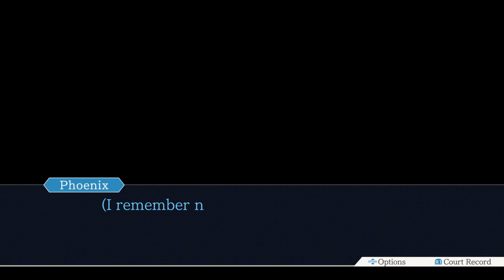Phoenix Wright: Trials and Tribulations - Episode 2: The Stolen Turnabout Part1B Investigation